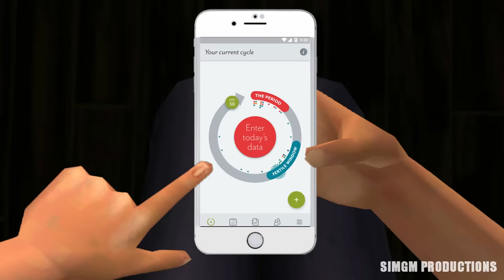Kylie Launches a New Beauty Product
Kylie Jenner launches a new beauty product and enlists her sisters Kim, Khloe, and Kourtney Kardashian for promotional help. Search “PERIOD TRACKER” in the app store or download Clue for free